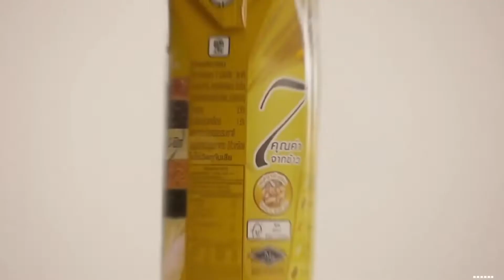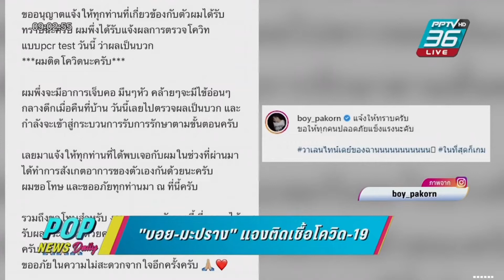Aim Satida อังคาร 15.02.2565 ‪POPNEWSdaily‬ #‪PPTVHD36 ‬ ‪aimsatida‬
ฟังเพลงจากน้องไอซ์ ธมลวรรณ มาฝากซิงเกิ้ลใหม่ "ยังเป็นฉันหรือเปล่า"

เอม สาธิดา ปิ่นสินชัย และ อู๋  ธีรยุทธ